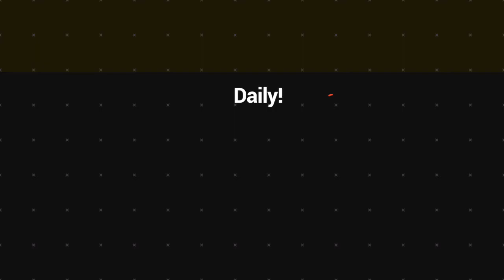Vanuatu National Shefa School Games 2023 | VBTC News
Over 200 athletes from the schools in TORBA province had arrive in Port Vila to take part in the VNSSG 2023.

The official opening ceremony of this School sport event had took place in the Malapoa college school Hall in Port Vila.